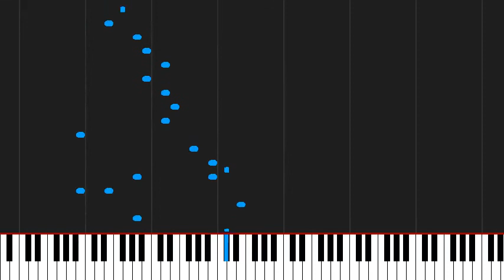How to play Gravity by Sungha Jung on Piano Sheet Music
Tutorial How to play Gravity by Sungha Jung on Piano Sheet Music